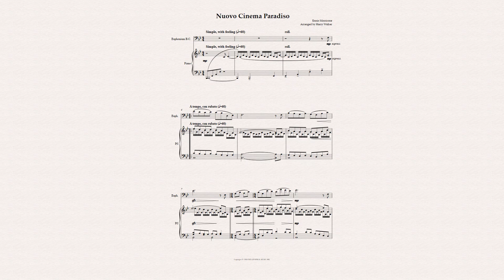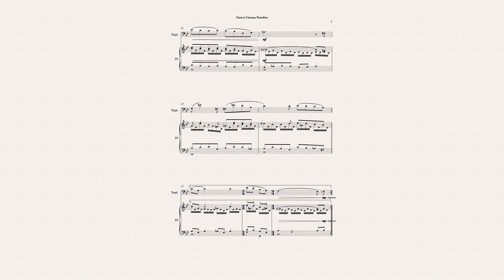Nuovo Cinema Paradiso (Ennio Morricone) for Euphonium B.C. and Piano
Ennio Morricone is celebrated for his extensive work in film music, spanning over 500 scores. "Nuovo Cinema Paradiso" is one of his most beloved scores, composed for the 1988 Italian film directed by Giuseppe Tornatore. The film is a nostalgic and heartwarming tribute to the power of cinema and its impact on a small Sicilian village and its inhabitants.
In this version, the composition was arranged for  Euphonium B.C. and Piano by Harry Walker.